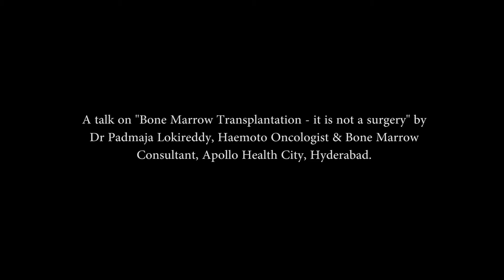A talk on Bone Marrow Transplant by Dr.Padmaja Lokireddy, Haemato Oncoloist at Apollo Health City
Dr.Padmaja Lokireddy, Haemato Oncologist and Stem Cell Transplant Surgeon at Apollo Health City, Hyderabad talks about how bone marrow transplant is used to cure patients with blood cancers, haematological malignancies, bone marrow failure syndromes and other genital conditions